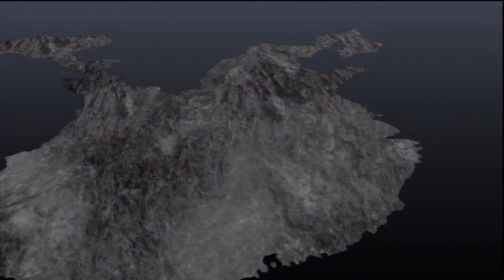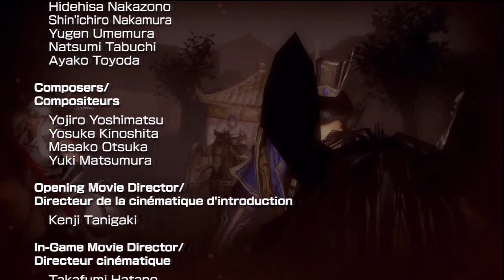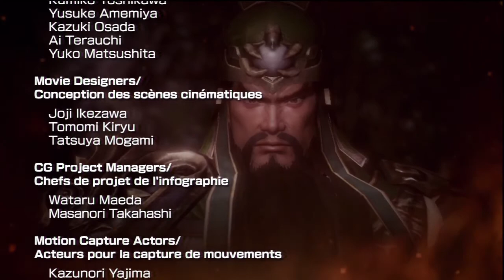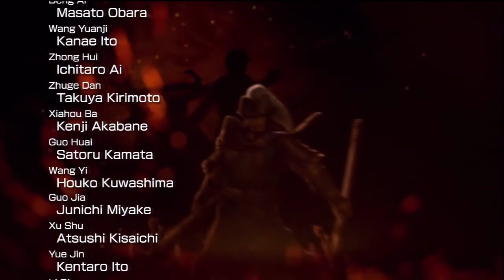Dynasty Warriors 8 - Wei Part 15 - Battle of Fan Castle Ending and Credits [PS3]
The ending of the Wei Campaign for Dynasty Warriors 8 Historical Scenario. Will be uploading What if when all the 4 Story's are done uploading for the historical.

Also saved Pang De in this battle, so it should extend the battle ending scene with Pang De in it.